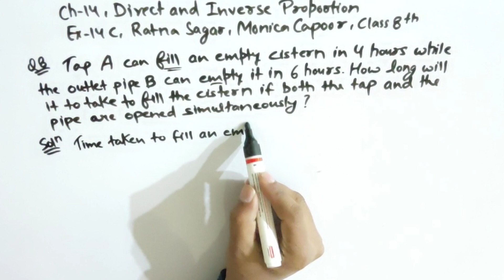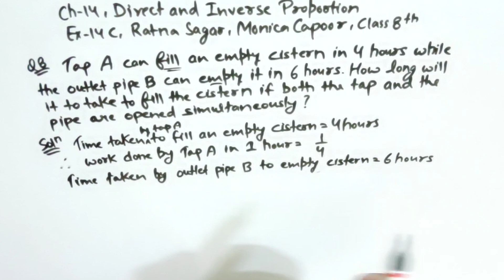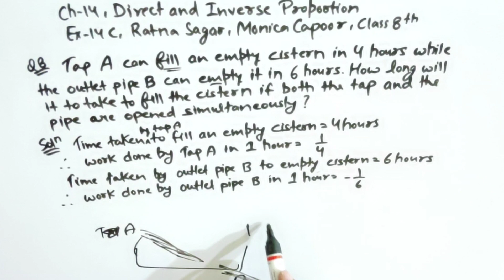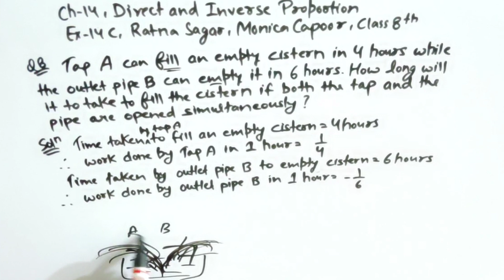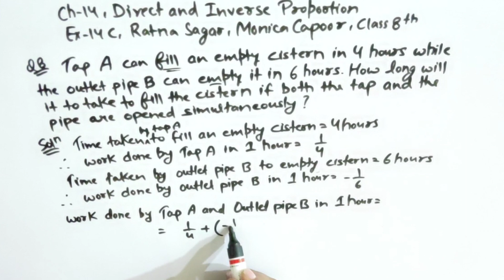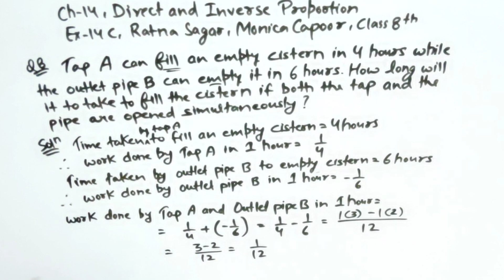Class 8 Maths Ratna Sagar | Ex-14C Que 8 || Ch-14 || DIRECT & INVERSE PROPORTION